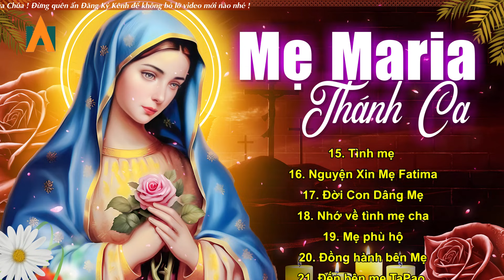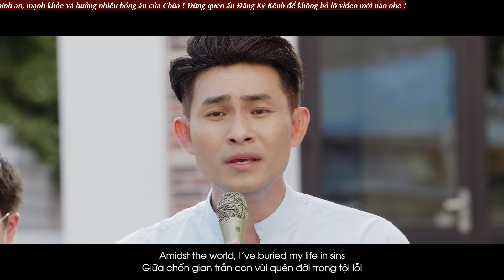Thánh Ca Dâng Kính Đức Mẹ Maria - Nhạc Thánh Ca Về Mẹ Tuyển Chọn Hay Nhất Hiện Nay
LYRICS:
00:00:00 1. Mẹ Maria (Hamlet Trương)
00:04:21 2. Đền Tạ Trái Tim Mẹ - Nguyễn Khắc Tuần
00:09:42 3. Về bên Mẹ Lộ Đức - Nguyễn Hồng Ân
00:14:55 4. Dâng Kính Cha Mẹ - Phùng Minh Mẫn
00:21:16 5. Đồng hành với mẹ - Lm Pet Phạm Huy Hoàng, SDB
00:26:43 6. Kính Mừng Mẹ Đầy Ơn Phúc (Maria Mai Phạm)
00:30:57 7. Trong vòng tay mẹ - LV Thanh An
00:35:17 8. Nhìn lên ảnh mẹ - Lm. Thành Tâm
00:39:34 9. Kính Mừng Mẹ Maria - Phạm Đức Huyến
00:47:08 10. Về bên mẹ - Lm. Quang Uy
00:51:15 11. Ôi Mẹ Fatima - Nguyễn Hồng Ân
00:56:39 12. Tình cha nghĩa mẹ - Lm. Nguyễn Duy
01:02:06 13. Về Bên Mẹ Tà-Pao - Phạm Đức Huyến
01:07:45 14. Dâng Chúa Mẹ Cha  - Lm. Jos Phong Trần
01:13:20 15. Tình mẹ - Lm Nguyễn Duy
01:18:04 16. Nguyện Xin Mẹ Fatima - Tuấn Phan
01:22:42 17. Đời Con Dâng Mẹ - Phạm Đức Huyến
01:28:59 18. Nhớ về tình mẹ cha - Sr. Trầm Hương
01:33:29 19. Mẹ phù hộ - Lm. Trần Văn Hào
01:38:04 20. Đồng hành bên Mẹ  - Giáo Dân
01:43:31 21. Đến bên mẹ TaPao - Thông Vi Vu
01:49:09 22. Trái Tim Mẹ Chúa - Phạm Đức Huyến
01:54:53 23. Mẹ Yêu Con - Phạm Đức Huyến